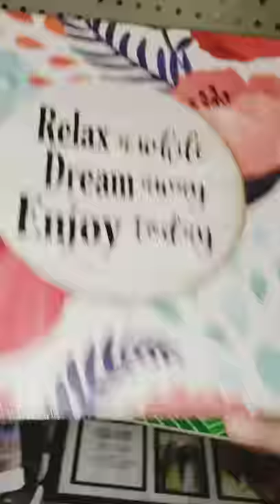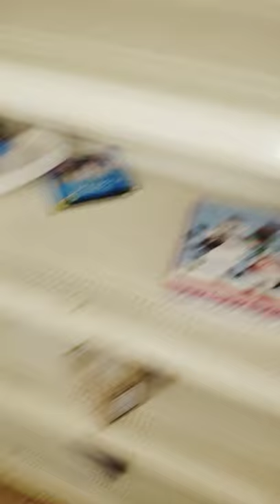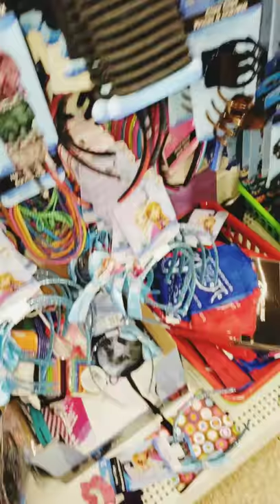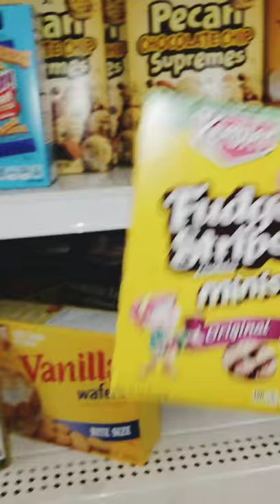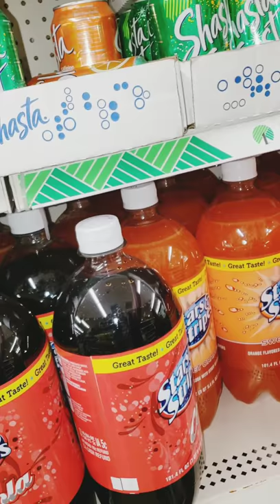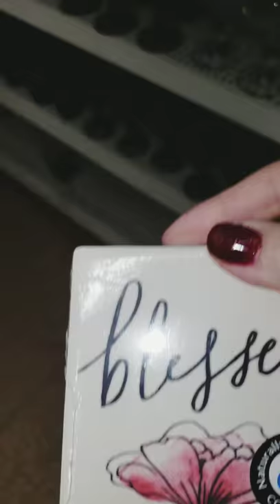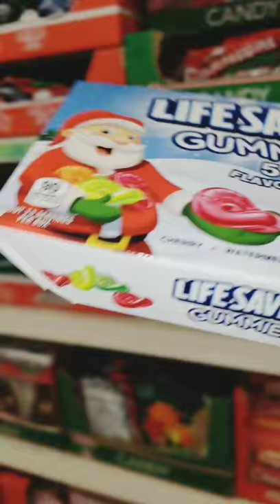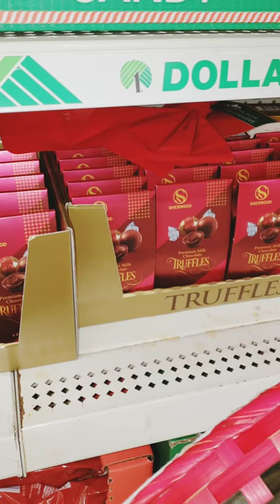COME SHOP WITH ME AT MY SUPER MESSY DOLLAR TREE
Shopping at my dollar tree, always boxes everywhere and messy. Hard to find things,move around and shop. This is 1 dollar tree in New York city .